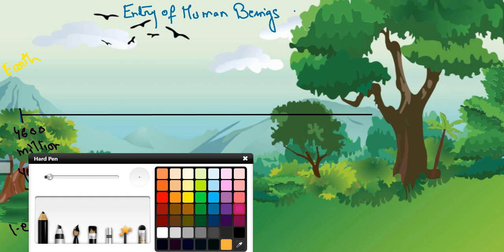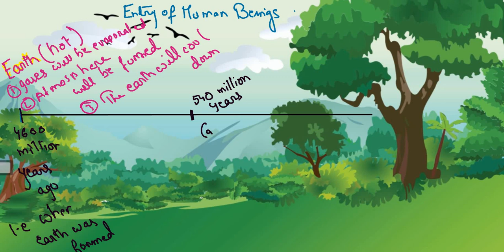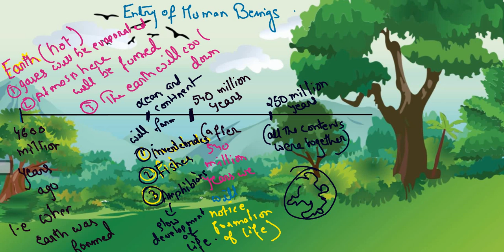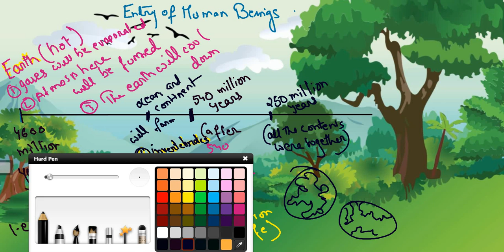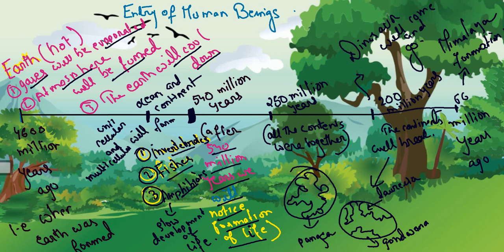timeline of formation of earth